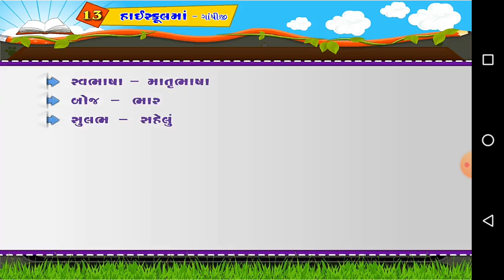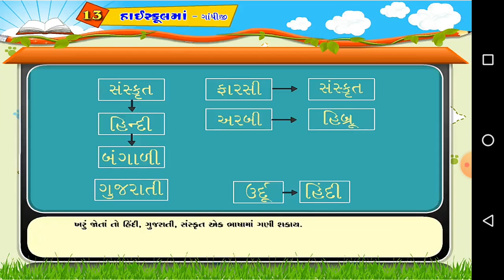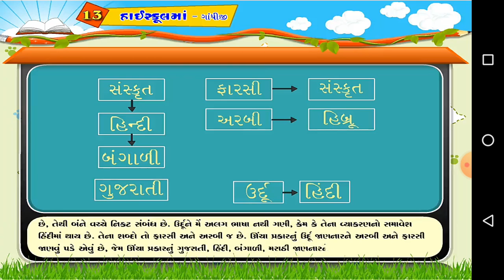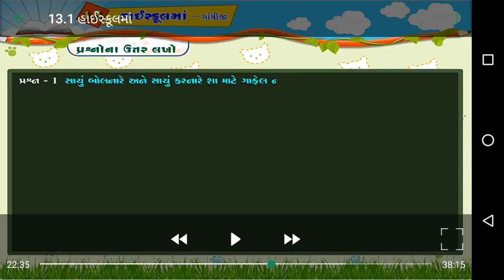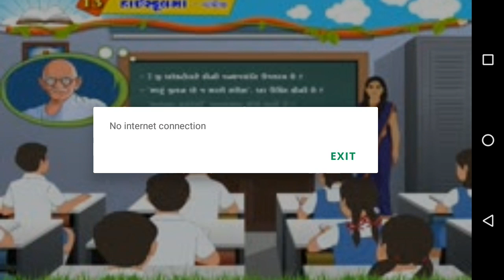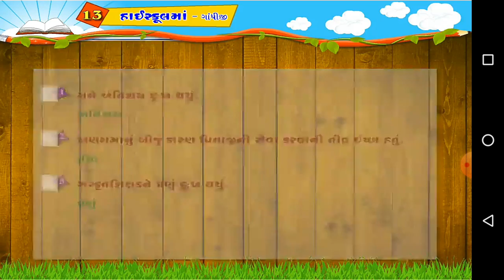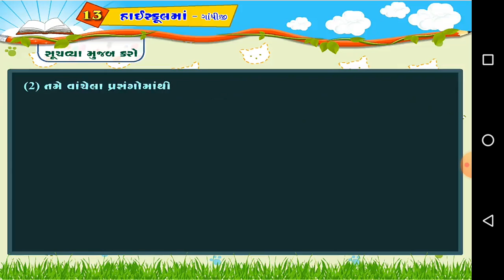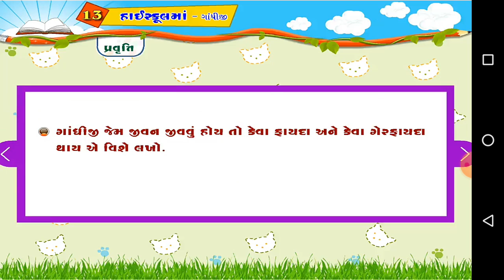std 7 gujarati ch. 13